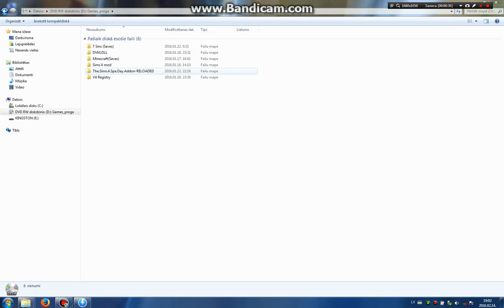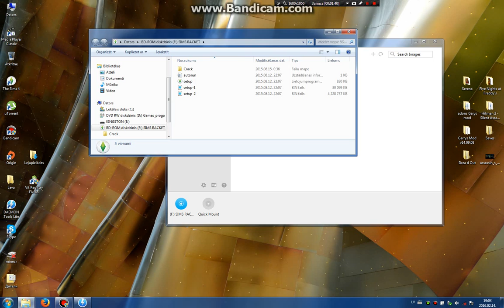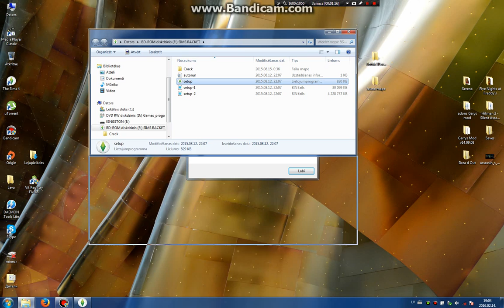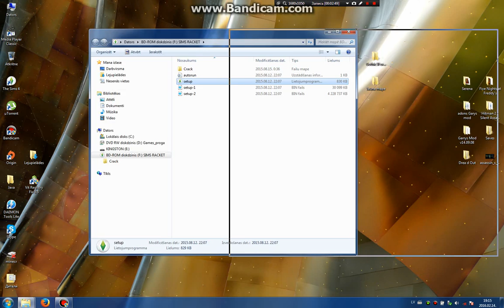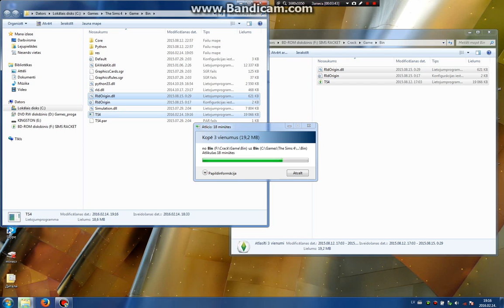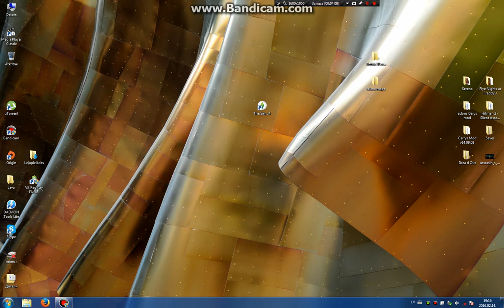The Sims 4:Spa Day-Как правильно установить+кряк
-Монтирования образа;
-Установка;
-Кряк.